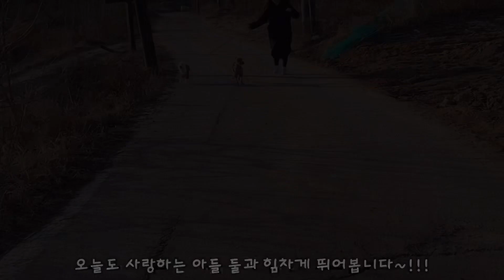사랑하는 반려견과 하루라도 더 행복하게!🐶 1분1초가 아까워! | 할링을 위한 양평 나들이! | 경기도 양평 | 두물머리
안녕하세요~😀
꽃보다 개님들에 호두엄마입니다~!❤️
이번영상은 다소 목가적인(?)
영상인듯한데요~!🤔

답답한 마음을 달래기위해
사랑하는 저의 두 아들들을 데리고
양평으로 드라이브 겸 산책하러
아침일찍 떠나!!!
맑은공기 마셔서
엄마가 제일 신난 영상이랍니다~😀!

하루라도 저의 사랑하는 호두모찌와 좀 더 특별하게 보내고 싶었던 엄마의 마음이랄까요😆!

마지막에
오랜만에 등장하는 짱돌이 짱순이까지

(*개인적 마당에서의 촬영은 마스크를 쓰지 않았습니다*)